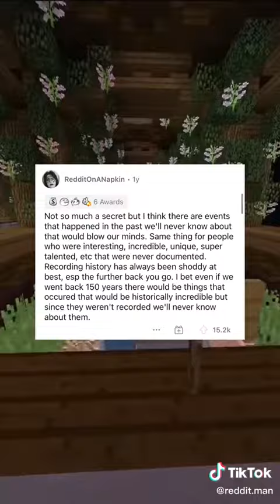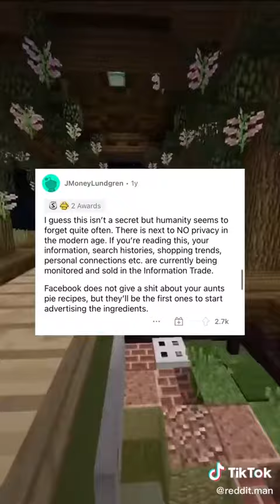What do you think is the biggest secret being kept from mankind?